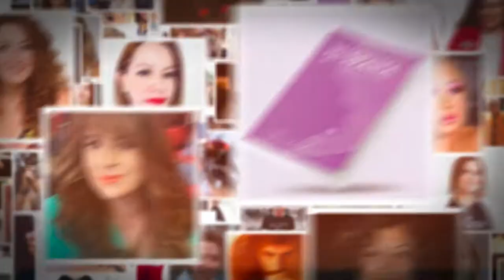Lanzamiento Inspiración Hispana, 4a edición y entrega del premio Inspiración Hispana 2022.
Este evento es una celebración a todas aquellas hispanas que están en el camino a realizar su sueño.

Ven, conoce y participa en el lanzamiento oficial del libro “Inspiración Hispana: 49 historias inspiradoras” de hispanas inmigrantes vibrantes, determinadas, con grandes sueños y visión, y orgullosas de su identidad y que han demostrado que “sí se puede” alcanzar lo que te propongas en los Estados Unidos.

Tras entrevistar a más de 200 mujeres inmigrantes de diferentes orígenes y trasfondos culturales, Marcela nos presenta las 49 protagonistas de la cuarta edición de su libro.

Por primera vez, estaremos otorgando el premio mujer Inspiración Hispana del año y se hará entrega oficial del premio a la ganadora.

En este evento podrás:
Conocer a las protagonistas de la cuarta edición
Participar en la premiación de la Inspiración Hispana del año
Obtener copias autografiadas del libro
Tomarte fotos con ellas
Hacer networking con hispanos influyentes de la comunidad
Disfrutar de deliciosos pasabocas y refrescos